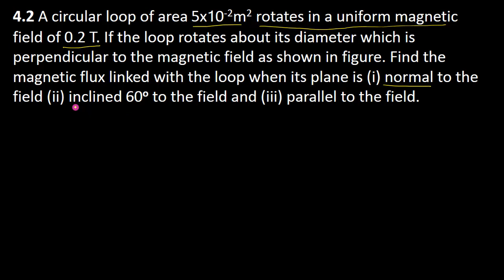3.Physics | Electromagnetic Induction and Alternating Current | Example 4.2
A circular loop of area 5 ´ 10-2m2 rotates in a uniform magnetic field of 0.2 T. If the loop rotates about its diameter which is perpendicular to the magnetic field as shown in figure. Find the magnetic flux linked with the loop when its plane is (i) normal to the field (ii) inclined 60o to the field and (iii) parallel to the field.